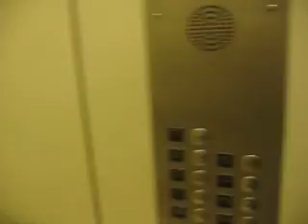My Rendition of "You're Pitiful"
For my UC 106 Class, I had to make a video that had sound to it. I had recently found this song, and decided to put it as background music. However, I didn't have nearly enough interesting footage to flesh it out to the entire song. So, I filled in the rest of the song with my own smiling self. Enjoy. :)